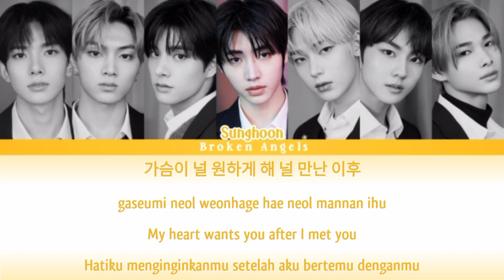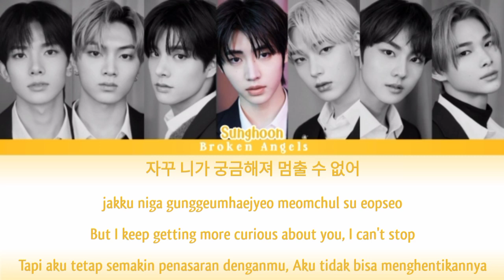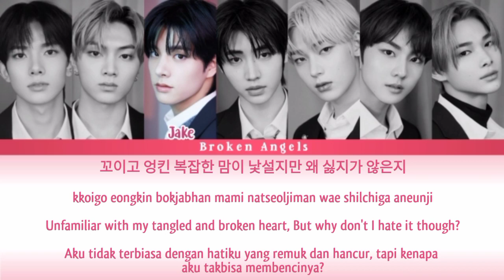ENHYPEN (엔하이픈) - Just a Little Bit (몰랐어) [Color Coded Lyric] Sub Han/Rom/Eng/Indo (Lirik Terjemahan)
Color coded lyrics video for Enhypen - Just a little bit, Hope u like it.

Artist: Enhypen 엔하이픈
Track: Just A Little Bit / Mollaseo / I didn’t know (몰랐어)
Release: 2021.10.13